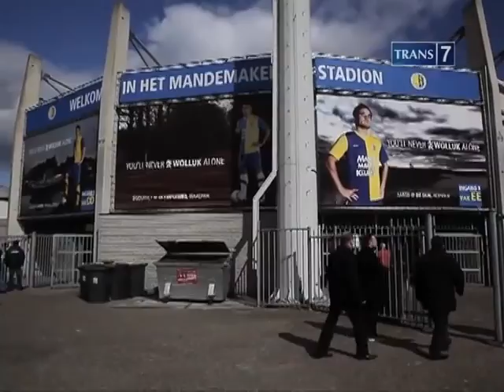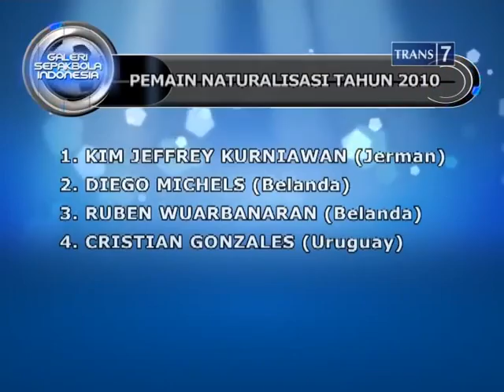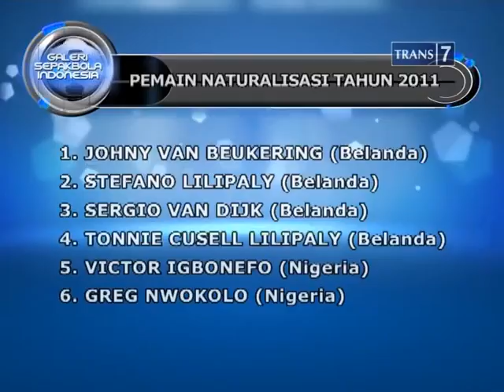Pemain Keturunan Indonesia di Liga Belanda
Courtesy @GSI_TRANS7